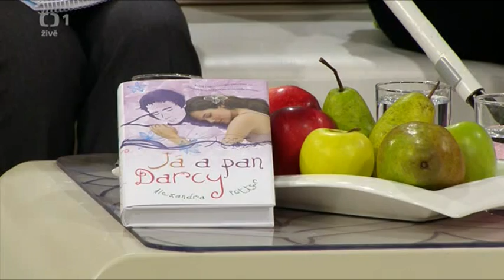Alexandra Potter Sama doma CT1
An interview with Alexandra Potter on Czech TV